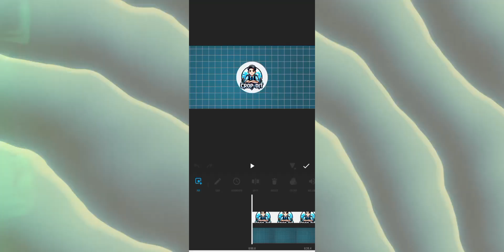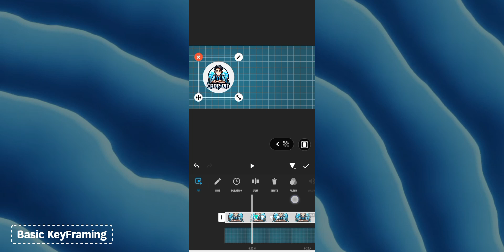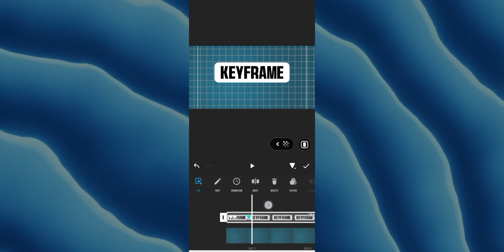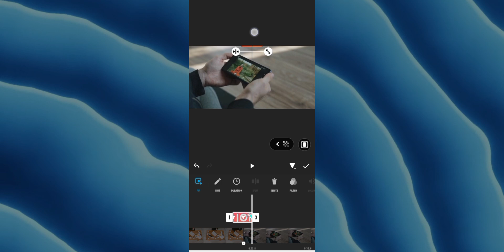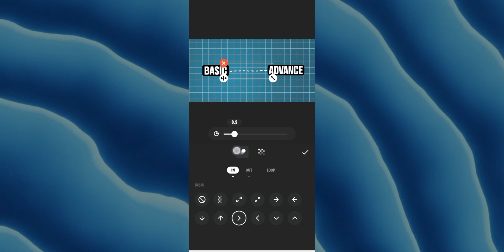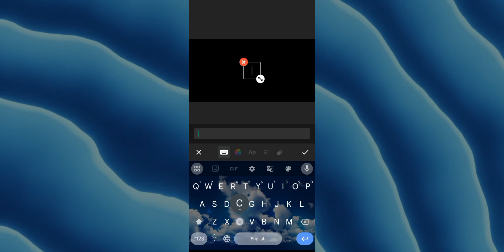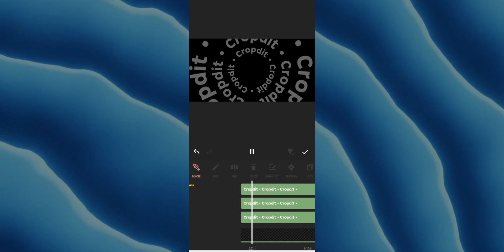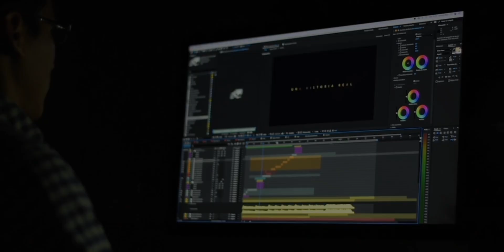Keyframing Hacks Basic to Advanced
Keyframing HACKS ! ( Basic - Advanced )
ADVANCED LEVEL KEYFRAMING 🔥

Guys Is Video Mein Meine Tumhe KeyFraming ke baare mein bataya hai and basic to advance Level ki KeyFraming Sikhai hai so video ko end Tak jarur dekho Informative Hai.

☢️ CropDit

FROM 🇮🇳 RAJASTHAN

Video Clips 🎦

Images 🖼️

BGM & SFX 🎶